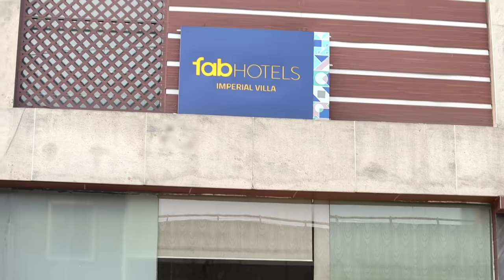Proposing To Girl Fab Hotel Manager |Yash Choudhary